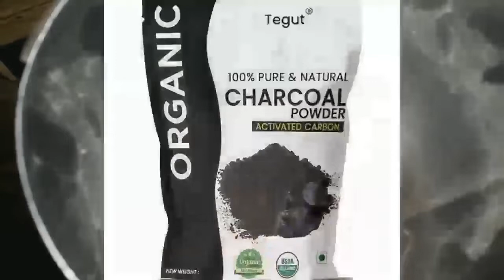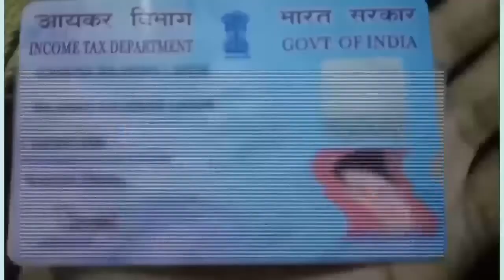घर पर अगरबत्ती कैसे बनाये? Monthly Earning 50 Thousands Rupees Agarbatti Business Kaise Karen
घर पर अगरबत्ती कैसे बनाये? agarbatti ka business kaise karen - Ganesh Lande
agarbatti banane wali machine

👉अगरबत्ती बनाने कीं मशीन

👉सेमी ऍटोमॅटिक अगरबत्ती मशीन

agarbatti business in india
agarbatti kaise banate hain